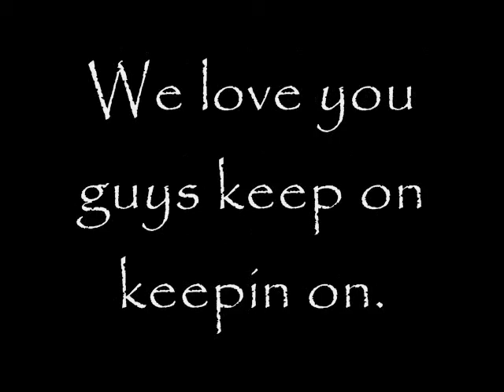Ghost Adventures Parody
We watch and love Ghost Adventures... how else would we be able to rip on it so badly?  And the song at the end was on a recent episode of the show me and eric thought it sucked so we put it up lol.